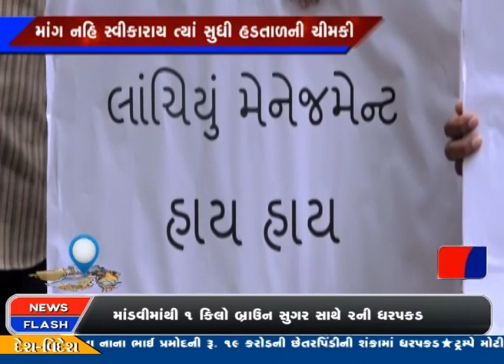અમદાવાદ : ઓ.એન.જી.સીના ડ્રાયવર હડતાળ પર